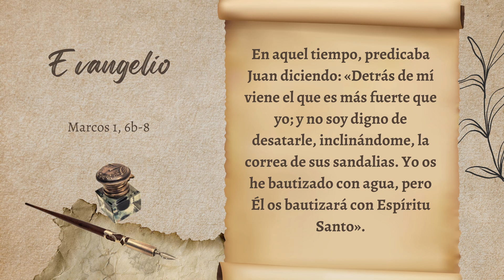El Bautismo del Señor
Meditación personal sobre el evangelio del Bautismo de Cristo. ¿Qué significa el bautismo para un cristiano?

«Tú eres mi hijo amado, en quien me complazco.»